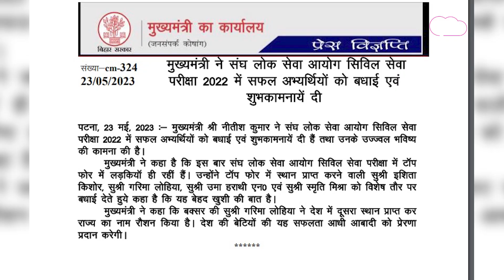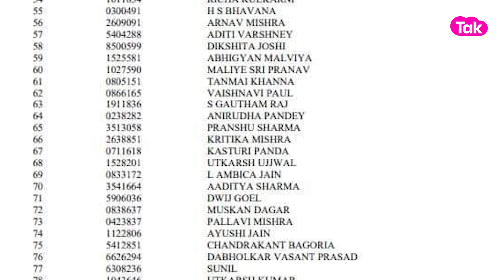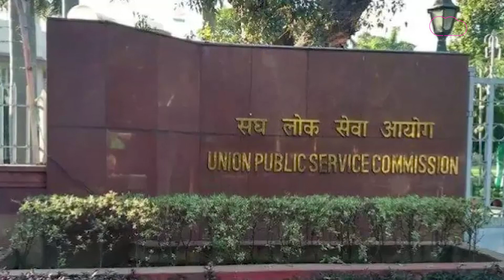UPSC Final Result 2022 Out: Topper Garima Lohia को CM Nitish ने दी खास अंदाज में बधाई! | Bihar Tak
UPSC CSE Final Result 2022 जारी हो गया है. आपको बता दें कि दूसरे स्थान पर गरिमा लोहिया हैं जो बिहार के बक्सर से हैं. उन्हें सीएम नीतीश कुमार ने भी बधाई दी है.